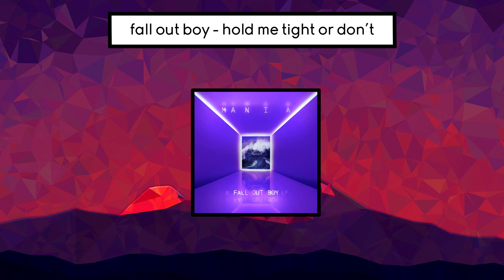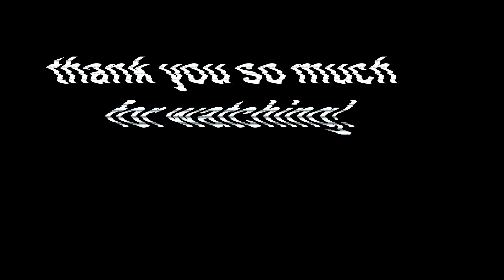Top 10 Songs I'm Loving As Of November 2017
it's a me back again for your monthly video